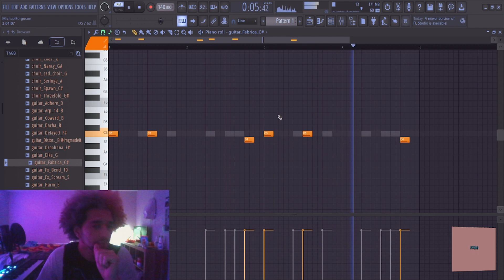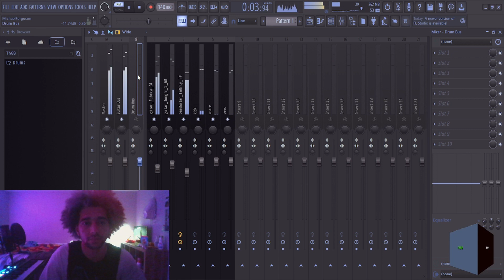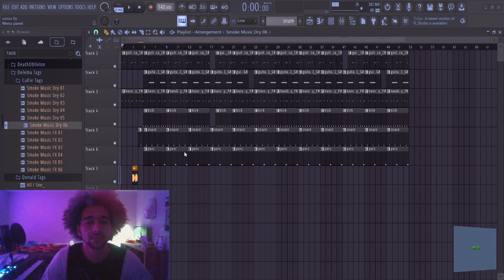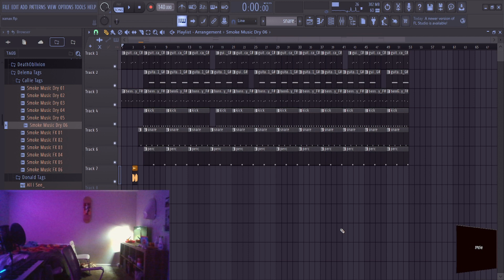Making an Indie Beat With LMGMadeIt Kit